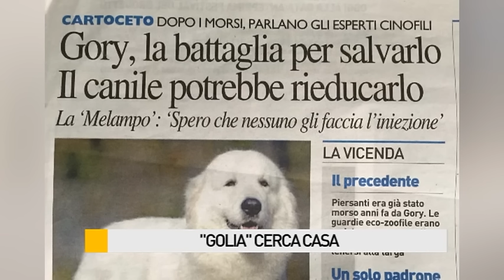"Golia" cerca casa